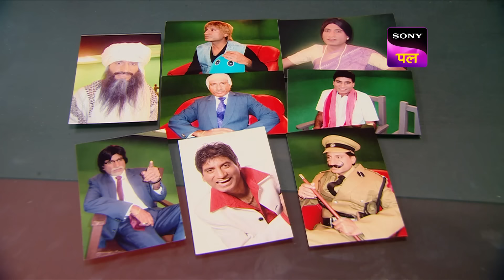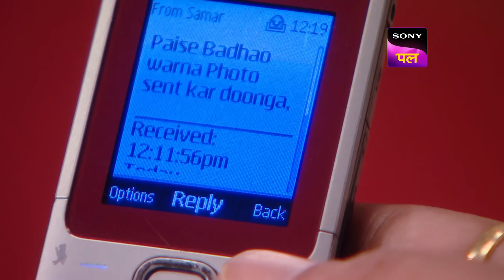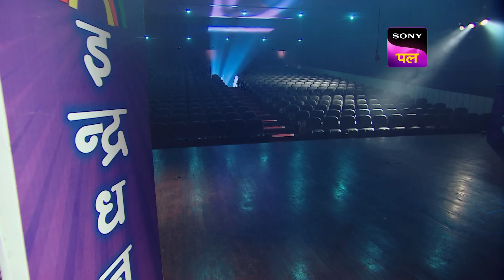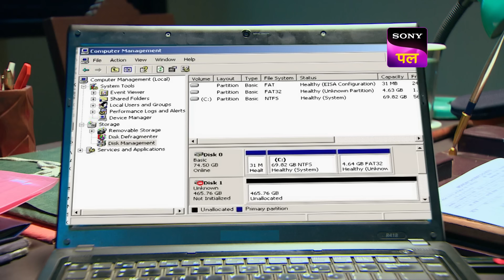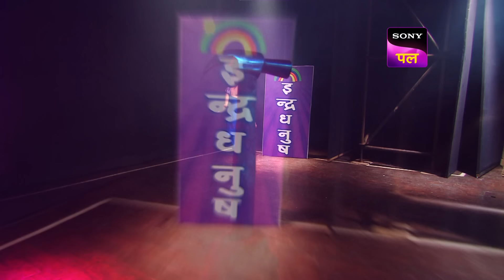KD ने किया Artist के Case को और भी मुश्किल | Adaalat | Full Episode | 19 Dec 2023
Theater Artist Raju Chaurasiya was rehearsing for his play Indradhanush in the City Auditorium in which he is essaying 7 different roles and Actor Samar Tripathy was also present in the auditorium who was standing right behind Raju Chaurasiya later, Raju observes an unknown person escaping from the Auditorium and all the members who were present on the stage observes a hammer in Raju's hand

Show Name: Adaalat
Episode: 146
Cast: Ronit Roy